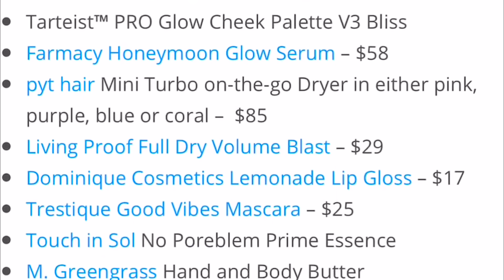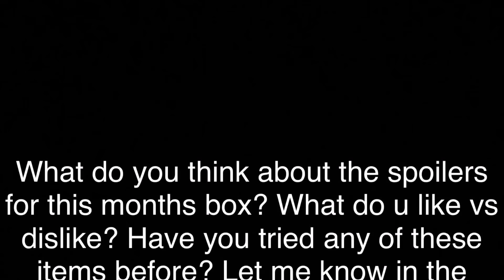JUNE 2019 BOXYLUXE BOXYCHARM FULL SPOILERS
💕💕💕OPEN ME! 💕💕💕

If you are a brand or with a brand and want me to review your product/products in a video, I would love to. please email me at the address below with the details.

Please don’t feel obligated to send me anything but I do LOVE getting mail! 🎁🎁

TO GET YOUR OWN SEPHORA PLAY: